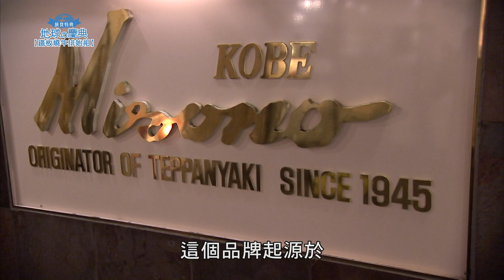【地球的慶典 旅食特典】 鐵板燒牛排始祖／3分鐘走訪全世界